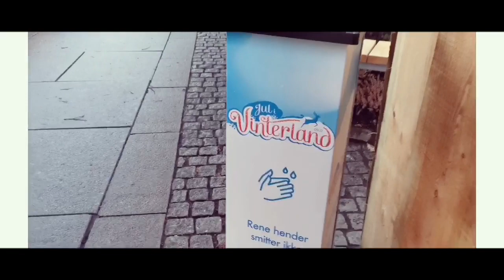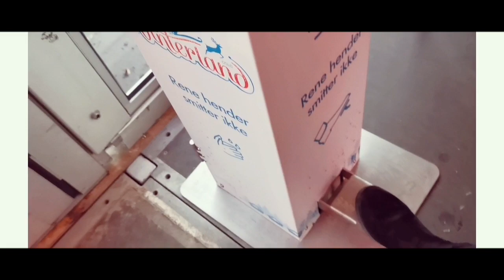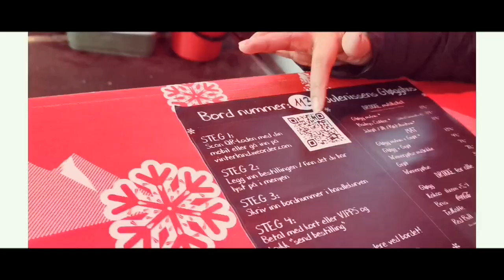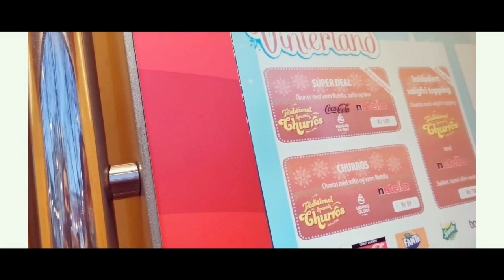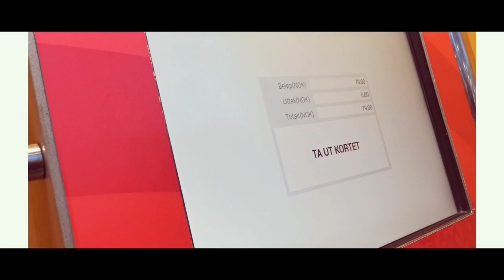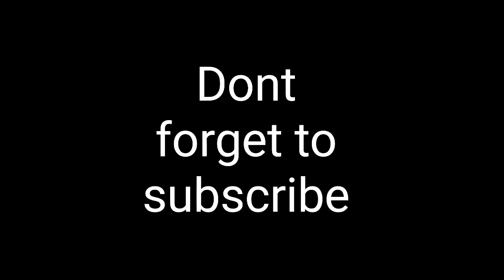Christmas Market 2020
Christmas is a special time in Oslo, where there is lots of snow and ideal Christmas weather in December. The days are shorter, but the festive lights, a cup of hot gløgg and some holiday shopping, can really lift people's spirits